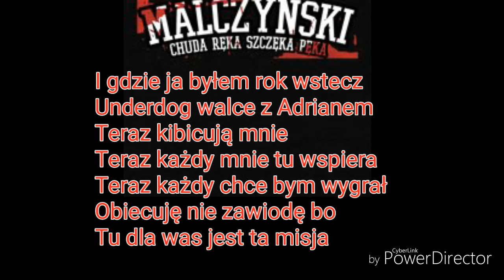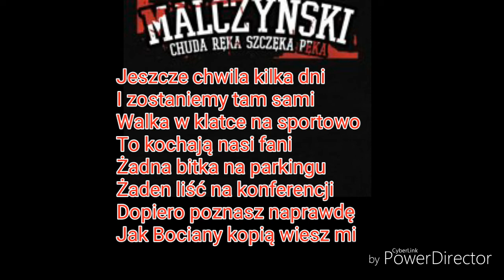TEKST¬Dawid Malczyński-Trzecia Runda¬Tekst